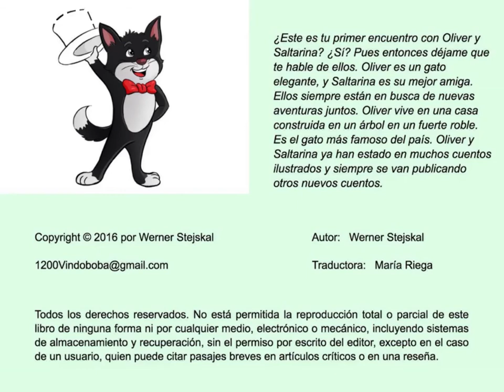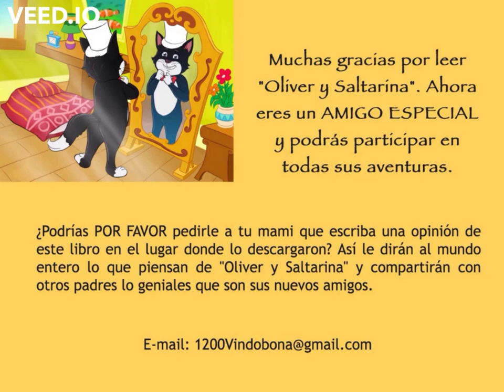Oliver y Saltarina, español, Volúmen 9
Oliver es un gato elegante, y Saltarina es su mejor amiga. Ellos siempre están en busca de nuevas aventuras juntos. Oliver vive en una casa construida en un árbol en un fuerte roble. Es el gato más famoso del país. Hay tres historias en este libro.